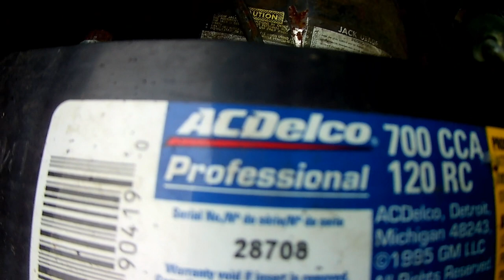Suburban wakes up angry